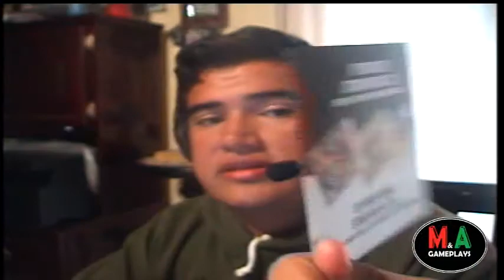UNBOXING StarFox64 3D (NINTENDO 3DS)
Un Unboxing mas amigos mios donde la verdad llega uno de los juegos mas esperados por mi, y uno de los mas relevantes que tiene el catalogo de N3DS StarFox 64 3D es un titulo que deseaba con muchas ganas tener y dedicarle tiempo en exceso si señor jajajajajaja mi infancia con una nueva cara esta llegando a mi coleccion de Nintendo 3DS y eso me pone muy feliz!